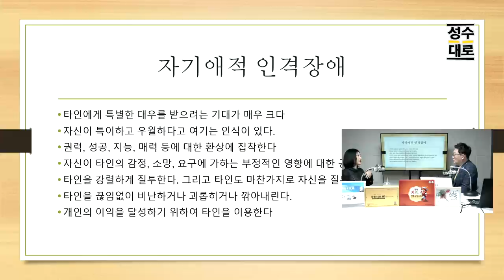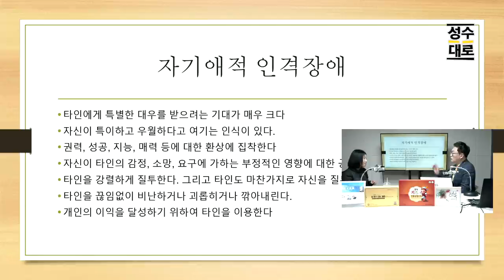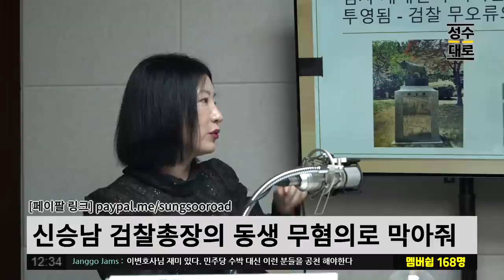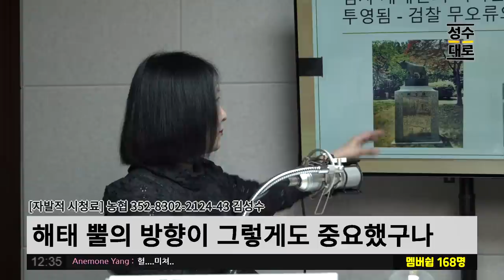이연주피셜: 윤석열에 대한 진단, 알고보니 이렇게 설명이 가능하네? | 김성수 이연주의 유법천지 (짤)